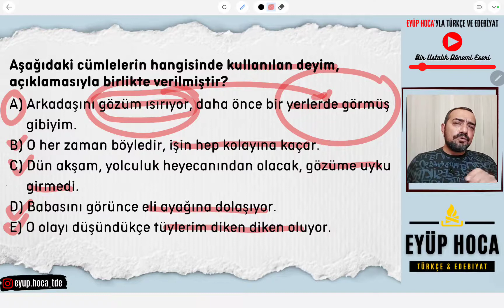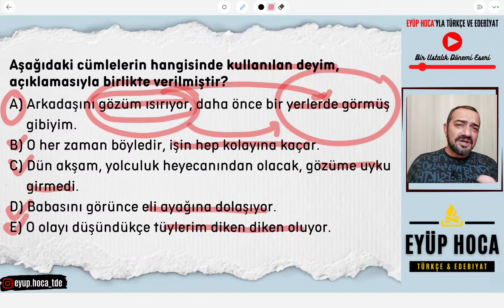AÇIKLAMASIYLA BİRLİKTE VERİLEN DEYİMİ BULMA SORULARI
Merhaba sevgili öğrenciler açıklamasıyla birlikte verilen deyimi bulma soruları çözüm tekniği ile sizlerle birlikte olacağım. Bu konu ile ilgili aşağıdakilerden hangisinde deyim açıklamasıyla birlikte verilmiştir tarzında sorular gelmektedir. Bu tip sorular için elbette deyimlerin özellikleri iyi bilinmelidir. Bu bakımdan deyimler ile ilgili güzel bir soru çözmek istedim. Herkese iyi seyirler dilerim.